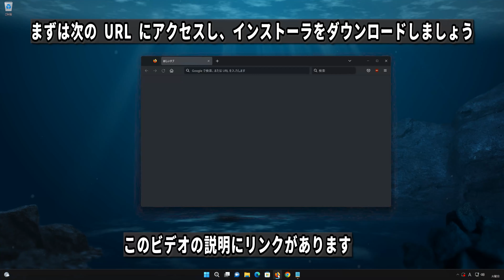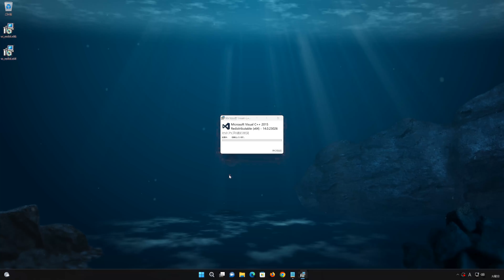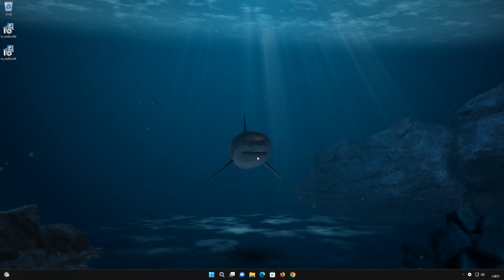【Windows11】MFC120u.dllが見つからないと出た時の対処法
Windows11 : MFC120u.dllが見つからずに起動できなかったのでdllをインストールする手順
「コンピューターに MFC120u.dllがないため、プログラムを開始できません」といったエラーが出る場合はこれをインストールすることで解決できます。Windows 11